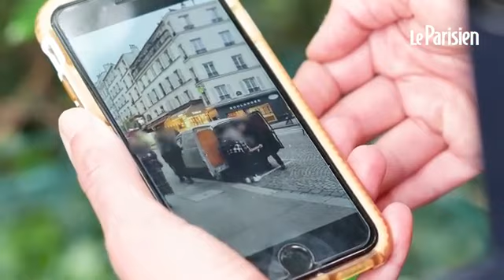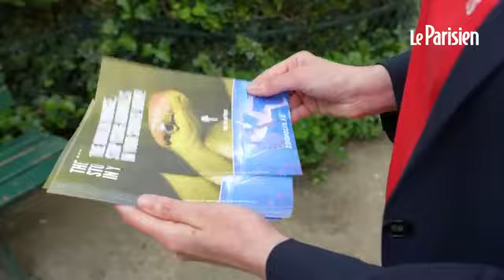Le Parisien - 7/05/2023 - Les serpents du Moulin Rouge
ENQUÊTE PAZ / LE PARISIEN sur les serpents du Moulin Rouge

📣PAZ se bat pour que le MoulinRouge cesse d'exploiter des animaux dans sa revue.

🐍Tant que des serpents seront asservis, nous continuerons.

📅Prochaine manif : mercredi 10 mai 2023 à 18h.